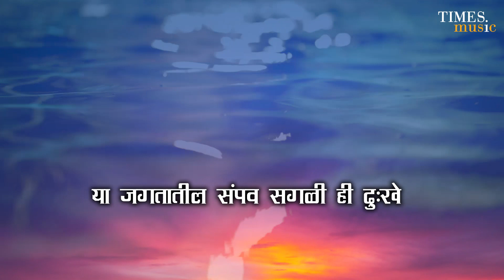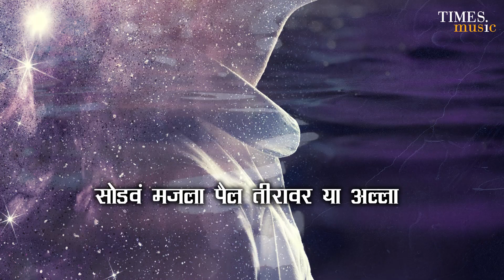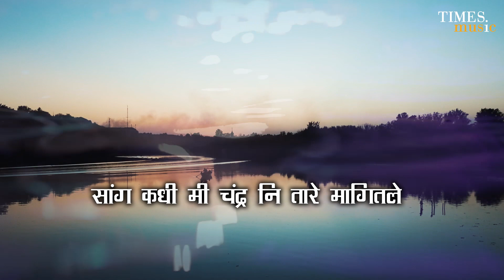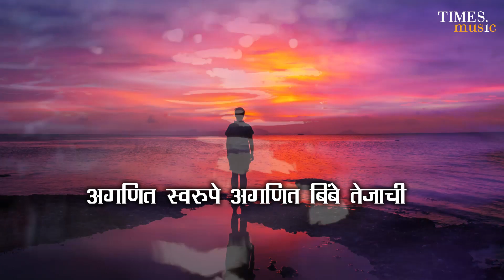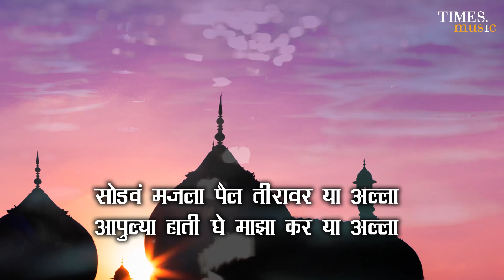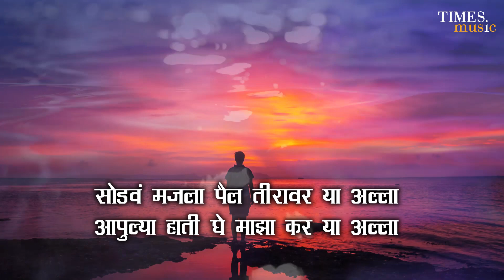Sod V Majla Pill Tiravar | Lyrical Video | Nandesh Vatsala Vithal Umap | Times Music Marathi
Track - Sod V Majla Pill Tiravar
Album - SufiYarii
Singer - Nandesh Vatsala Vithal Umap
Language - Marathi
Lyrics - Santosh Hudlikar
Composer - Nandesh Vatsala Vithal Umap